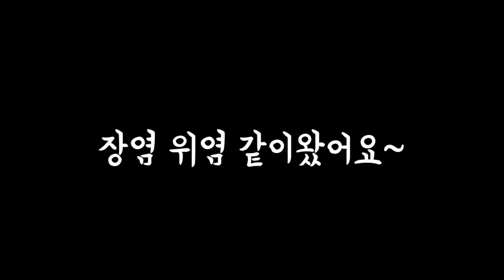(성지순례) 장염걸려서 병원갔더니 랩하는 의사선생님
아무것도 모르고 너무 아파서 급히 숙소 근처 병원을 갔는데

성지순례 했습니다...

Instargram: ahnhaeyo